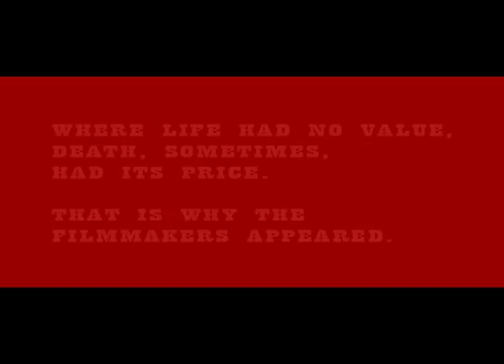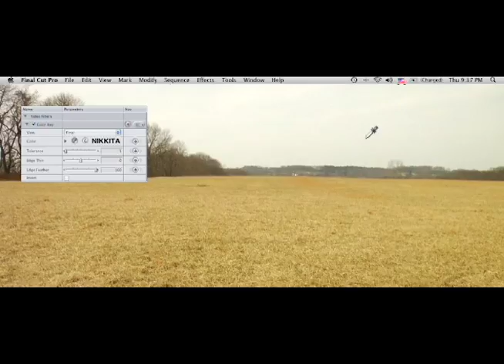Fistful of Film Star Wars Spoof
Sound Design class project utilizing sound spotting techniques and spotting cue sheets to keep track of SFX for video during post production